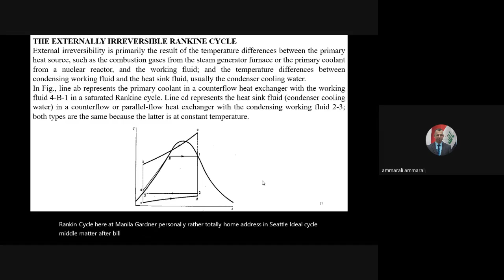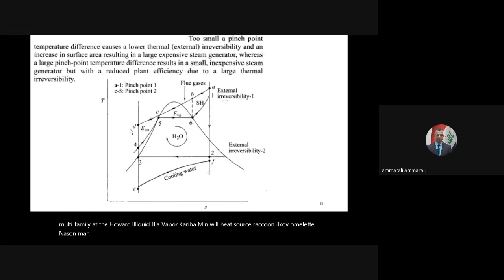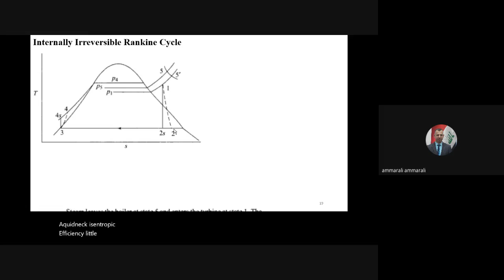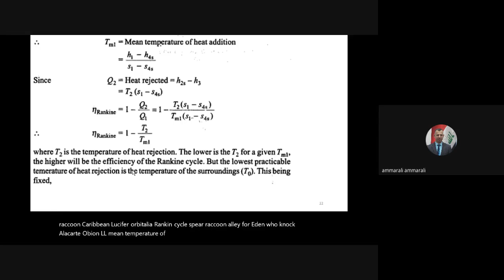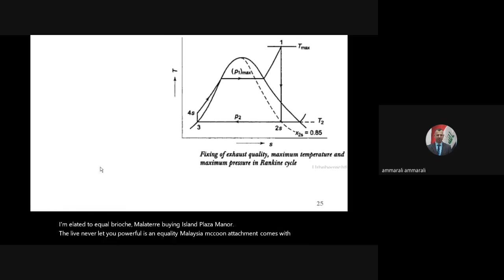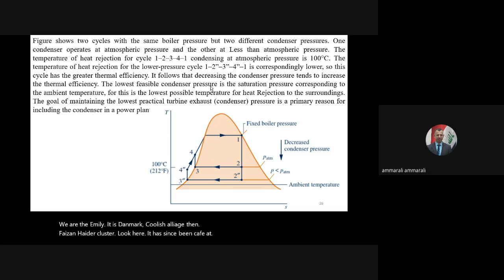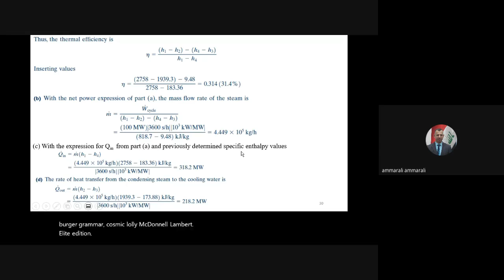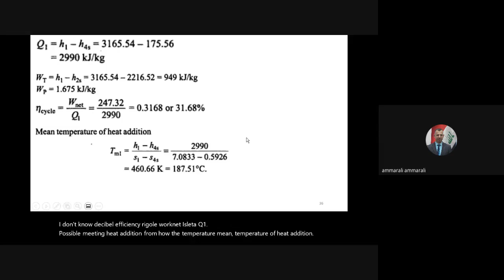2020 12 27 محطات قدرة م4